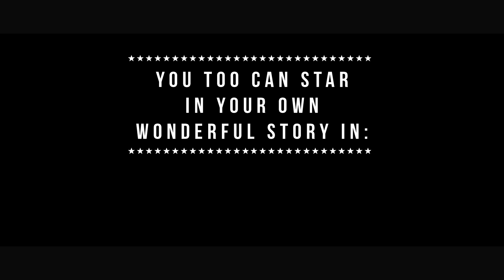An adventure full of light - Canary Islands